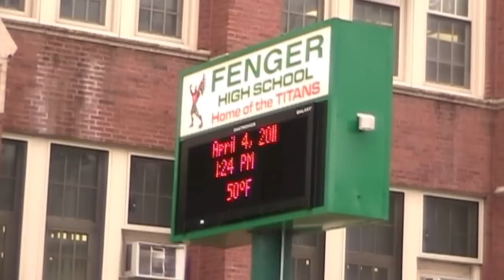Solving The Challenges of The Hood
Ray Thompson  has worked in a range of professional capacities for respected Chicago area social service agencies and educational institutions